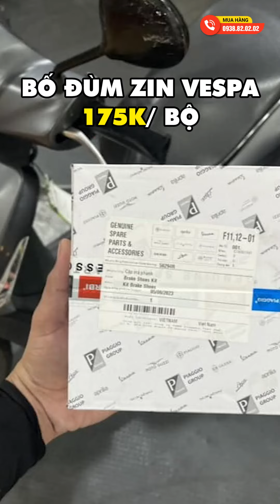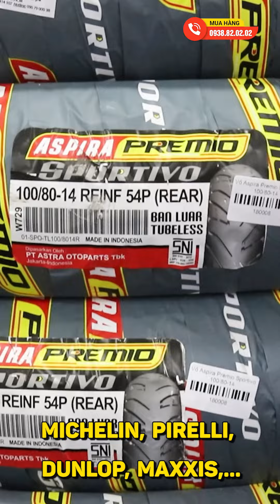Cách xử lý bố thắng Piaggio Liberty mòn, xước, rỉ sét,... quay nặng bánh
Bố thắng đùm sau Vespa có độ cứng vững cao, chịu được lực phanh lớn, đảm bảo phanh hiệu quả và không gây bó kẹt, chống bào mòn, không gây tiếng kêu.
Shop2banh.vn - Trung Tâm phụ tùng chính hãng. Đến từ những thương hiệu hàng đầu trên thế giới.
Shop2banh.vn - Phụ tùng & Đồ chơi xe máy:
☎ Quận Bình Thạnh: 346 Ung Văn Khiêm, P.25, HCM
☎ Quận 4: 359A Tôn Đản, P.15, HCM
☎ Gò Vấp: 687 Phan Văn Trị, P.7, HCM
☎ Quận 10: 415 Tô Hiến Thành, P.14
☎ Quận 9: 61A Đỗ Xuân Hợp, P.Phước Long B
☎ Hóc Môn: 36/6 Phan Văn Hớn, Bà Điểm
☎ Q.Bình Tân: 621 Tỉnh Lộ 10, P.Bình Trị Đông B
☎ Q.Thủ Đức: 1007 Kha Vạn Cân, P.Linh Tây, HCM
☎ Q.Tân Bình: 457 Hoàng Văn Thụ, P.4, HCM
☎ Q.Tân Phú: 309 Vườn Lài, P.Phú Thọ Hòa, HCM
☎ Q.Bình Thạnh: 56 Nguyễn Văn Đậu, P.6, HCM
☎ Q.Gò Vấp: 557 Lê Văn Thọ, P.14, HCM
☎ Quận 11: 83 Hàn Hải Nguyên, P.16, HCM
☎ Quận 7: 845 Trần Xuân Soạn, P.Tân Hưng, HCM
☎ Bình Dương: 19 Đại Lộ Bình Dương, P.Lái Thiêu, TP.Thuận An
☎ TP.Biên Hoà: 313 Đồng Khởi, P.Tân Mai
- Shop Phụ tùng đồ chơi xe: Shop2banh.vn
- Diễn đàn xe máy Việt Nam: 2banh.vn
- Thông tin giá xe máy Việt Nam: Giaxe.2banh.vn